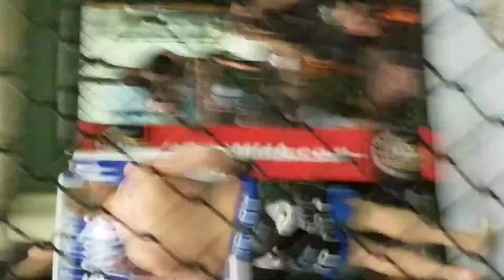Josh Stansbury vs. Victor Jones